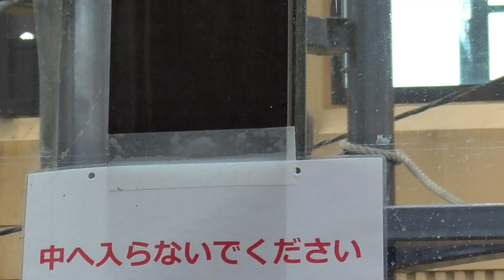キンタロウ、悲しくて泣きそう！ゲン兄に押されて激しく転倒、ママに慰めてもらうチビニシゴリラ♪【京都市動物園 2022/12/4公開】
キンタロウは、ゲンタロウに押されて激しく転倒しました。悲しくなったキンタロウは、ママに抱きついて慰めてもらいました。

この他にも、細いロープの上を二足歩行で綱渡りをするゲンタロウや追いかけてくる父親から走って逃げる可愛いキンタロウなどの動画を収録しています。